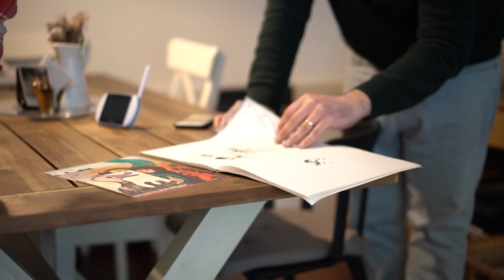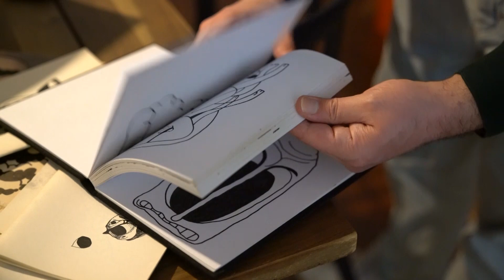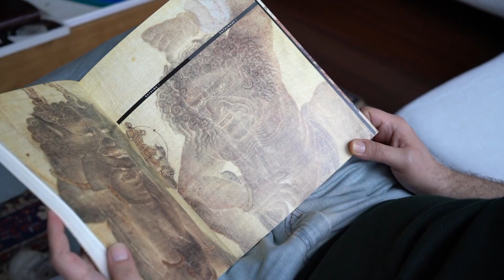Troppodonna Artist Talk: Erkut Terliksiz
Türk Çağdaş Sanatı'nın sevilen isimlerinden Erkut Terliksiz geçtiğimiz aylarda Troppodonna'nın konuğu oldu. Ekim 2018'de Sonbahar sezonun iddialı sergilerinden biri olarak Art X-ist'te açılan "Freaks of Nature" öncesinde sanatçı ile projeleri, ailelerine katılan oğlu Uraz'ın hayata ve sanata bakışına olan etkileri ve yaratım süreci hakkında konuştuk.

Troppodonna'yı Takip Edin!

İzlemek istediğiniz farklı kategorileri aşağıdaki oynatma listelerinde bir arada bulabilirsiniz. İyi seyirler :)

Güzellik, moda, lifestyle, kültür, sanat, kısacası kadını ilgilendiren birçok konuda eğlenceli, bilgilendirici, ilham veren "çok kadınsı" videolar Troppodonna'da!